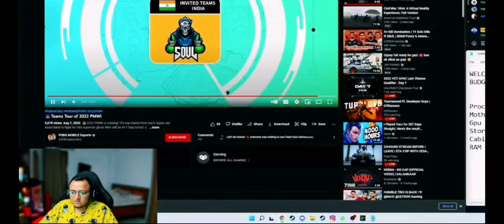Crowd Gather In Soul Bootcamp To Wish Player For PMWI🇮🇳🔥